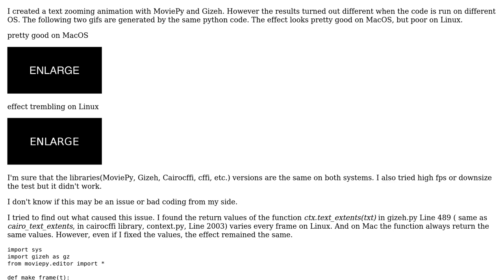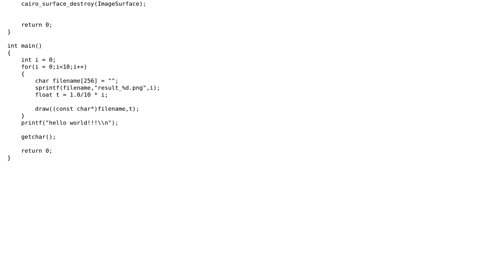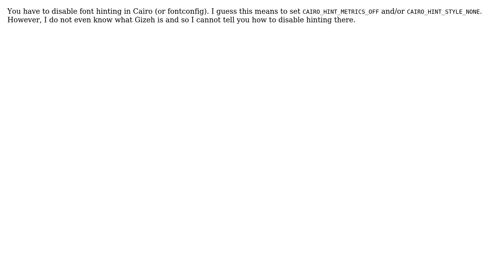Text Zooming Effect Trembling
With thanks & praise to God, and with thanks to the many people who have made this project possible! You are responsible for your own actions.